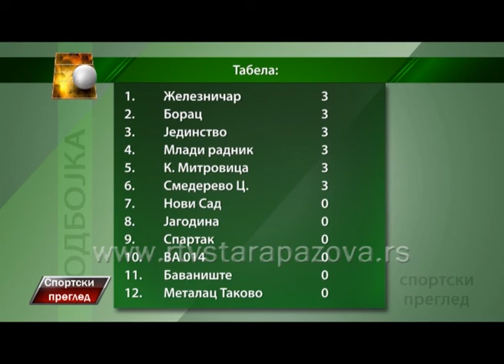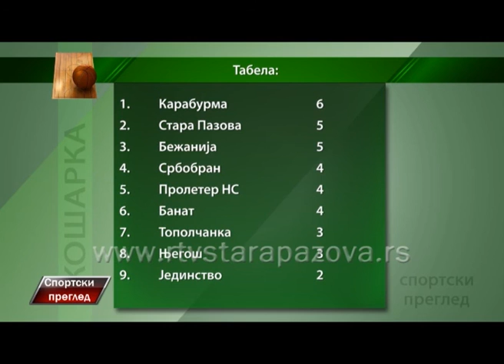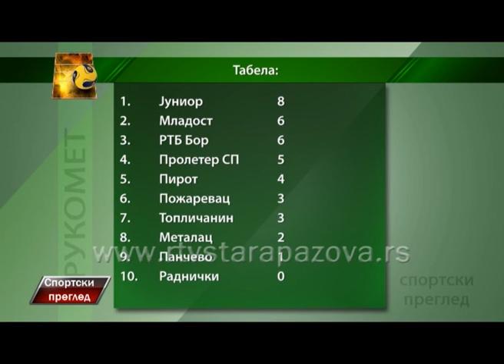Sportski pregled 19 10 2015 II deo